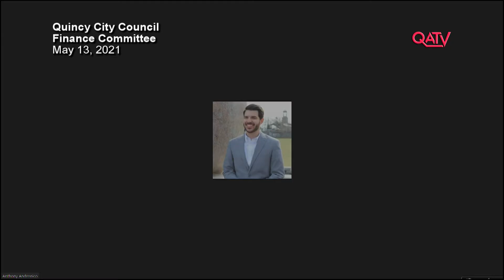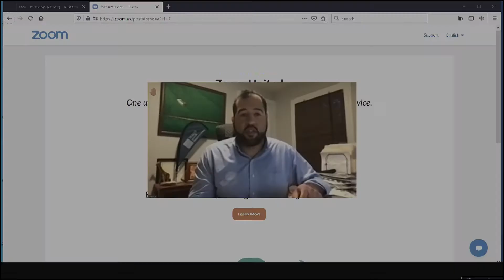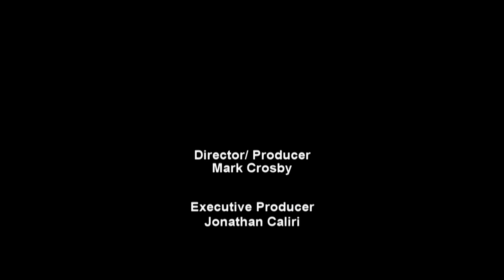Quincy City Council: May 13, 2021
A meeting of the Quincy City Council Finance Committee; discussion: Quincy College.